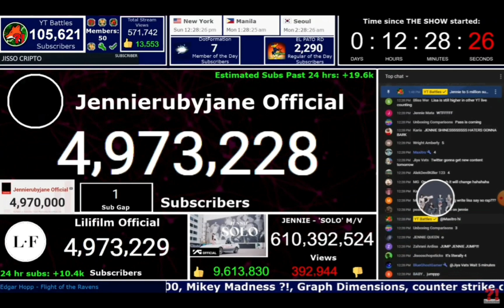Jennierubyjane Passing Lilifilm!!!